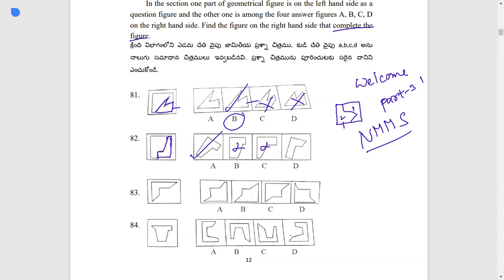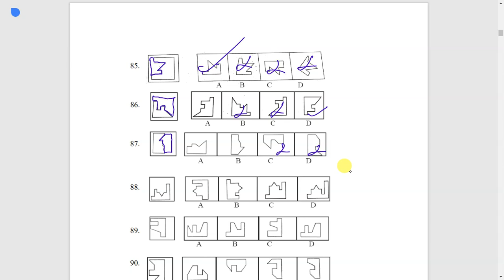Complete the figure |NMMS 2022 |Aptitude test MODEL PAPERS |PART-3 AP మోడల్ పేపర్లు |Class 8 to 10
ఆంధ్రప్రదేశ్ ప్రభుత్వం పాఠశాల విద్యాశాఖ వివిథ ప్రవేశ, పోటీ పరీక్షల రాసే విద్యార్థుల కోసం aptitude test papers పేరుతో 10  మోడల్ పేపర్లు రిలీజ్ చేసింది. nmms పరీక్ష రాసే వారికి ఇవి చక్కగా ఉపయోగపడతాయి.
aptitudtest
sat

This video explains how to prepare for the exam(8th Class) and how to GET scholarship, as well as analyze the model paper.NMMSపరీక్ష రాసే విద్యార్థులు ఎలా ప్రిపేర్ అవ్వాలి? ఏ విధంగా ప్రిపేర్ అయితే స్కాలర్షిప్ వచ్చే అవకాశం ఉంది అనే అంశాలు ఈ వీడియోలో చెప్పడం జరిగింది. అలాగే మోడల్ పేపర్ కూడా విశ్లేషించడం జరిగింది nmms scholarship2020,nmms reasoning Mental Ability